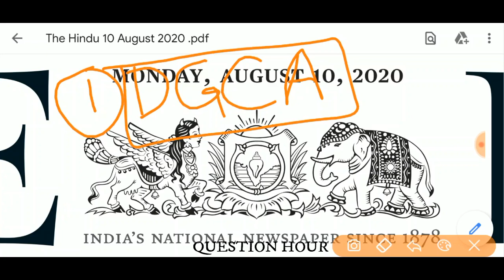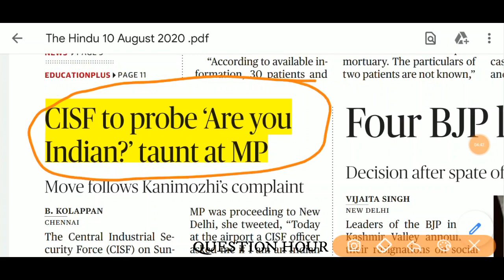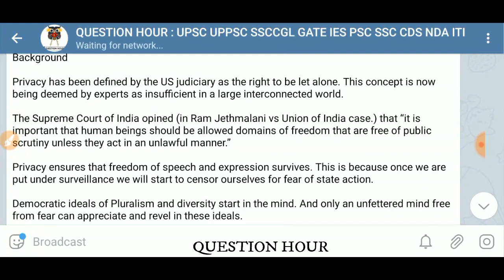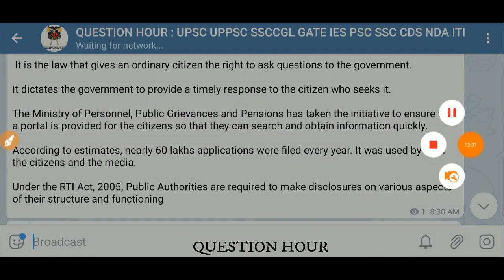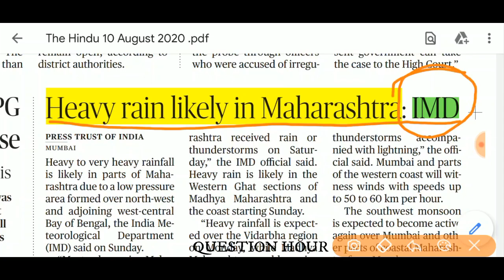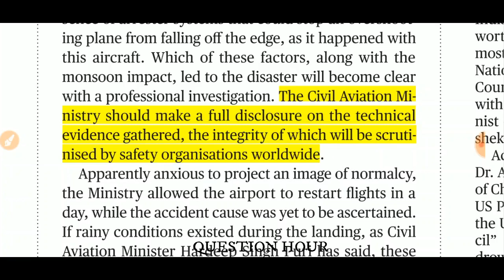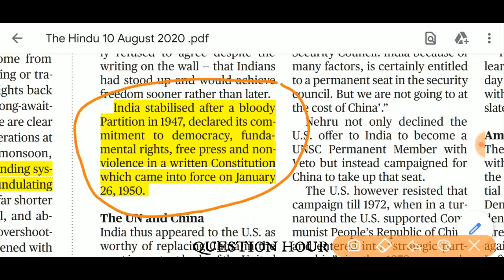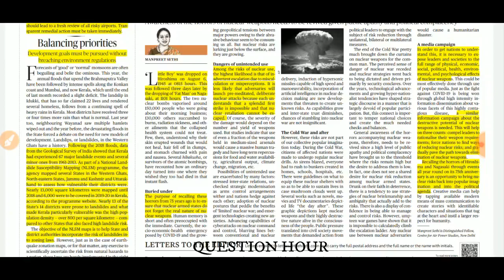the hindu news|10 August 2020|The Hindu newspaper Analysis|Editorial AnalysisThe Hindu News Analysis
The Hindu Editorial Analysis | 10 August 2020 | The Hindu Analysis

The Hindu Newspaper Analysis in Hindi . The Hindu Daily Current Affairs and  Newspaper Analysis covering important articles and editorials in the required depth mainly for  Exams Preparation and General Studies for all competitive examinations. In this video lecture,we brings you the 10 August News Analysis. It also includes 10 August current affairs. The aspirants are advised to watch the entire video lecture for better understanding.

the hindu newspaper today,10 august the hindu,todays the hindu news analysis,the hindu analysis in hindi,the hindu analysis today